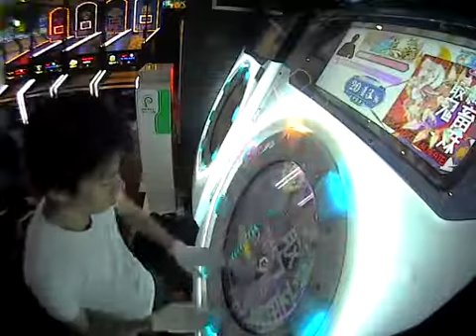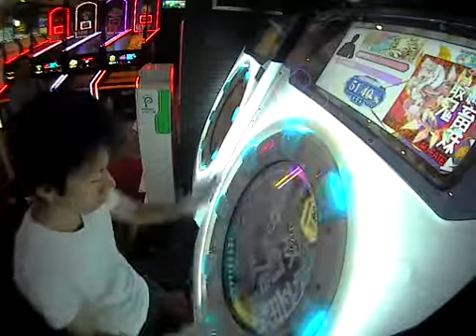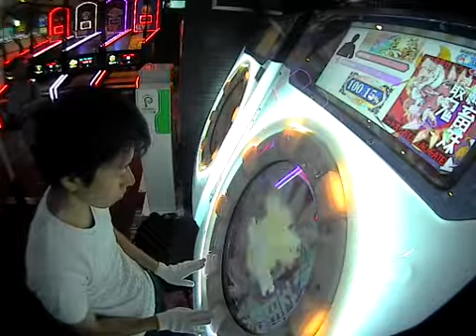【AP+】最終鬼畜妹フランドール・S MASTER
はっぴーによる初心者用譜面。うーん、つまらん！w